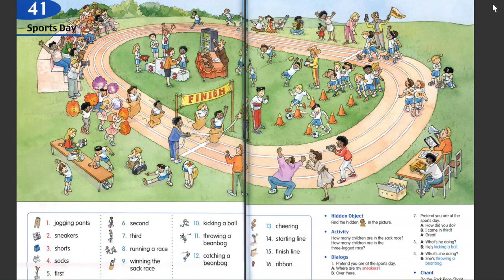Longman Children Pictures Dictionary 41 Sports Day